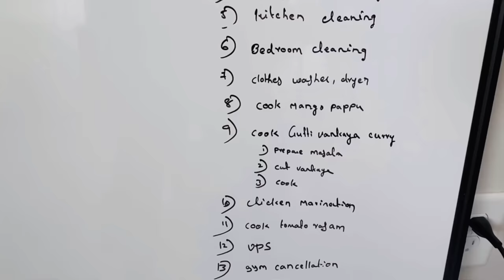DINNER PREPARATIONS FOR FRIENDS || OUTDOOR CHICKEN GRILLING || వర్షం కష్టాలు || RADI TELUGU VLOGS